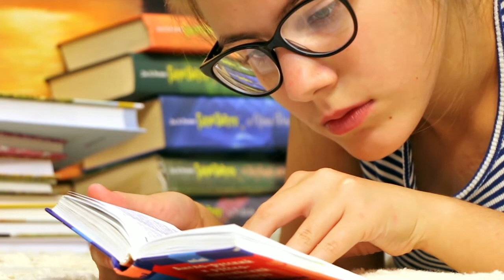134a बच्चों के लिए बड़ी खुशखबरी | School अलॉट हो गए हैं | 134a school allotment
134a बच्चों के लिए बड़ी खुशखबरी
School अलॉट हो गए हैं

1 134a school allotment
2 134a students good news
3 134a result list
4 134a allotment messages
5 134a allotment
6 134a student aage kya kare
7 134a aage kya karna hai
8 school allot kab hoge
9 kab se school jana h
10 134a
11 134a2019